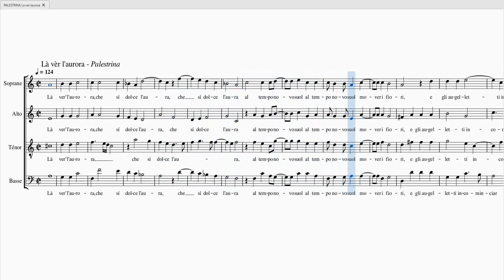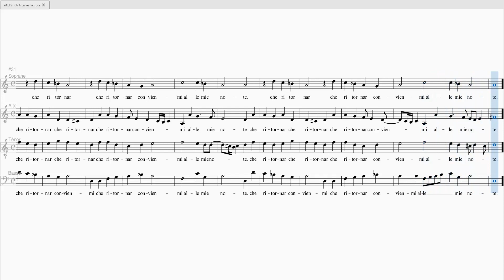PALESTRINA Là vèr l'aurora SATB 100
PALESTRINA Là vèr l'aurora

Soprane 100%
Alto 100%
Ténor 100%
Basse 100%